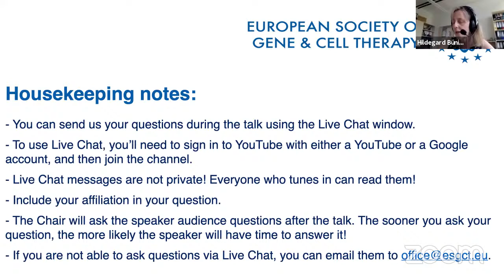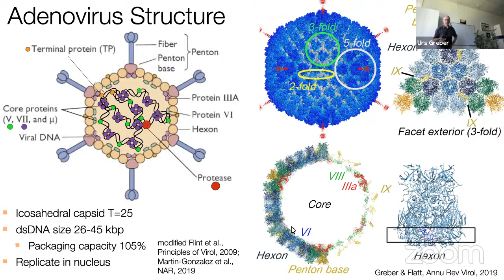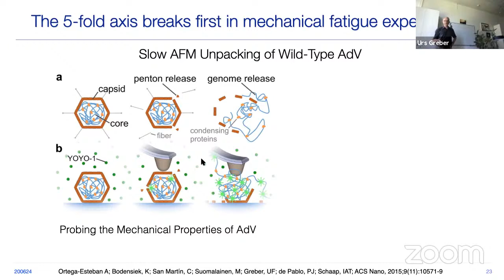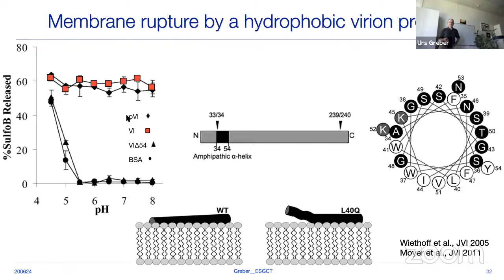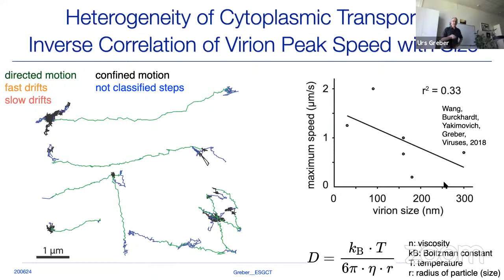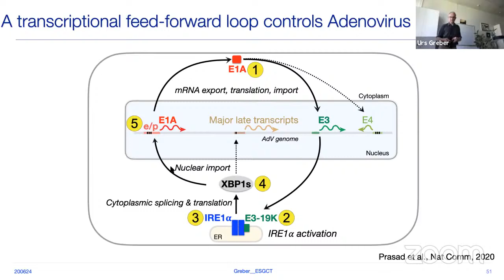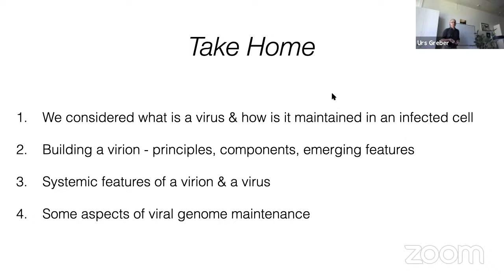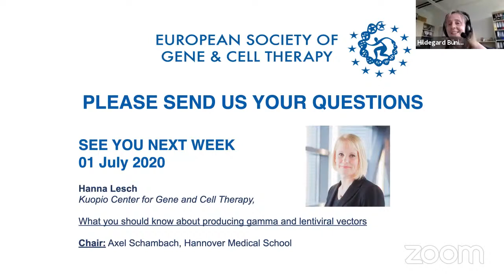ESGCT e-School: Learn from viruses to improve viral and non-viral vectors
Speaker: Urs Greber, University of Zurich
Chair: Hildegard Büning, Hannover Medical School